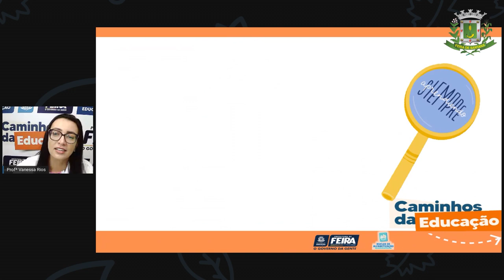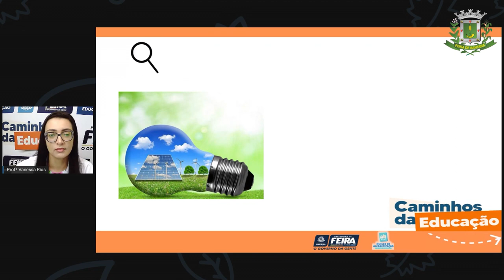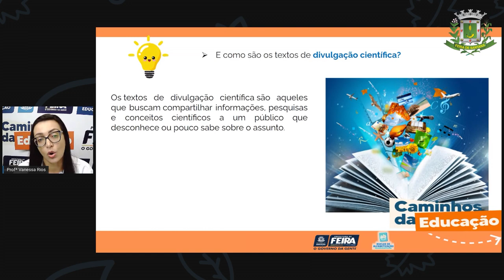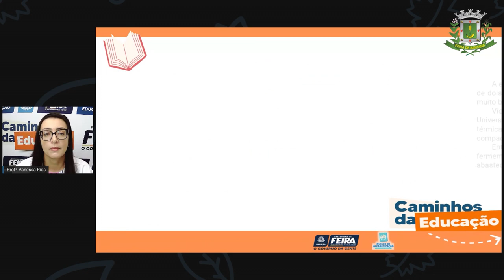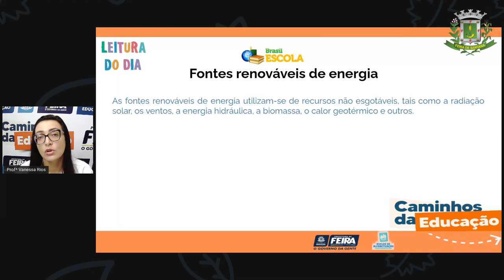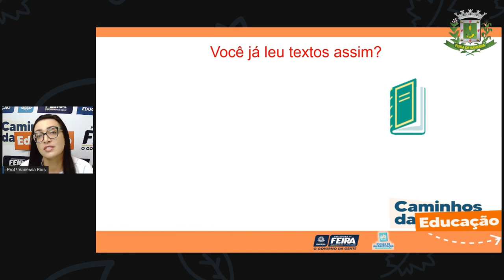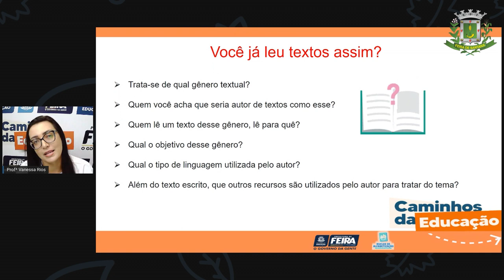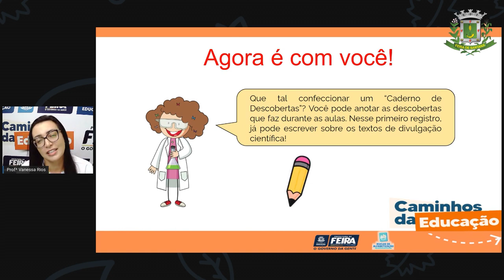5ºANO Aula 50 Profª Vanessa Linguagem Textos expositivos de divulgação científica